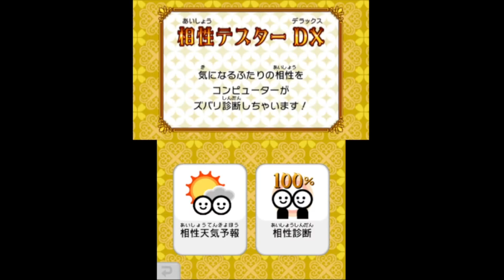Tomodachi Life Weeb Island Part 13